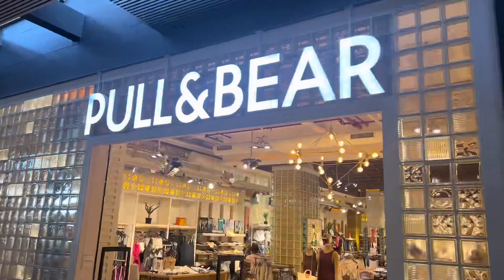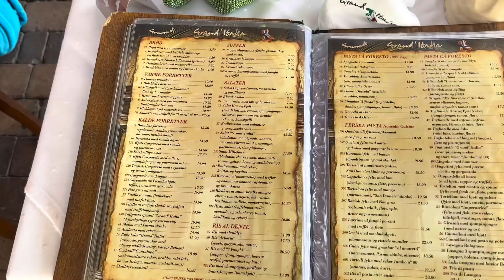SPANIA, SKIMS OG MAKEUP